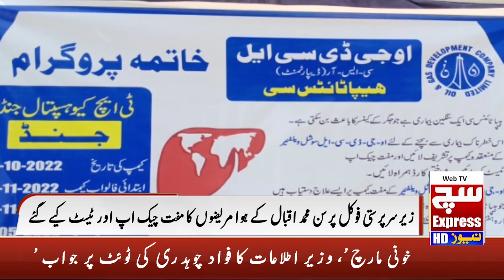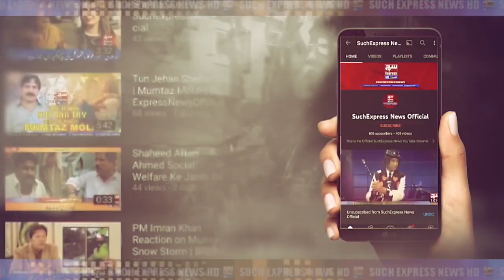City News | Jund Report Malik Ghazanfar Abbas | SuchExpressNewsOfficial